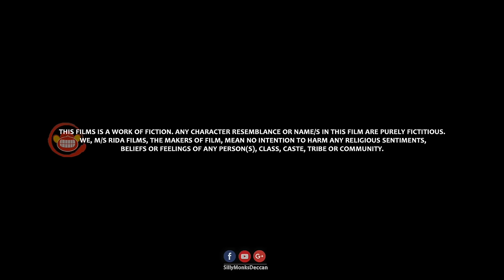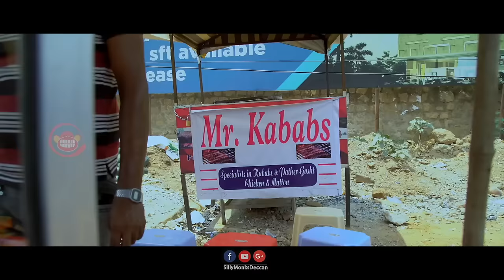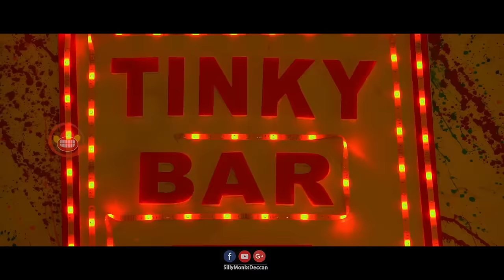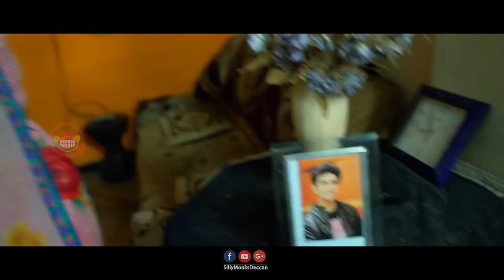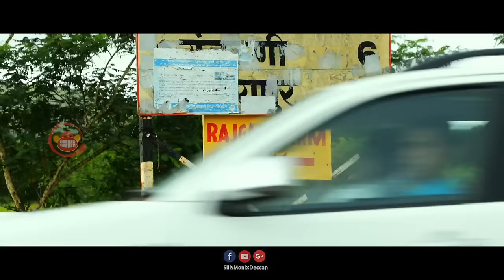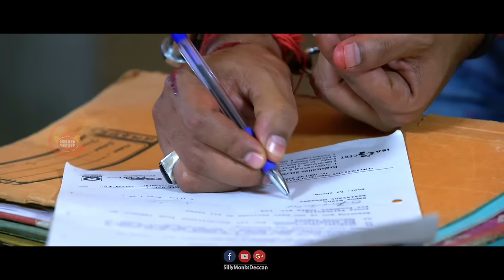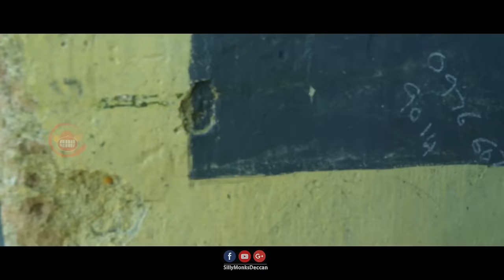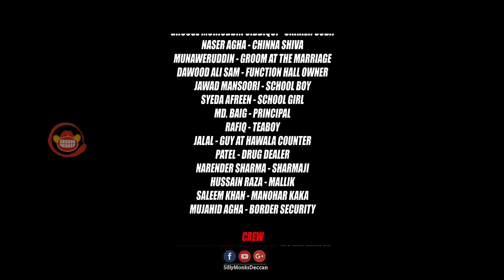Inspector Gullu Hyderabadi Full Movie || Aziz Naser, Adnan Sajid Khan || Silly Monks Deccan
Watch & Enjoy Inspector Gullu Hyderabadi Full Movie

Starring: Adnan Sajid Khan, Aziz Naser, RK, Zarine Ali Khan, Habib Al Aidroos
Camera: Md Rafi
Editor: Kranthi
Producer: Muzaffer
Story-Screenplay-Dialogues & Direction: Aziz Naser